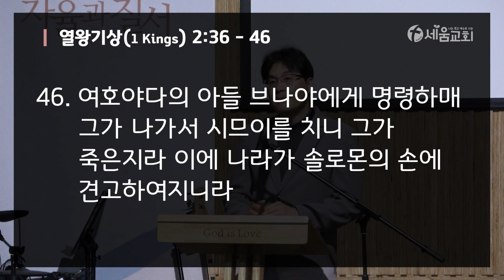2023년 9월 8일 금요일 매일성경QT 새벽예배 [ 나는 죽고 예수로 사는 시드니 세움교회 ] 열왕기상 2:36-46 이상배 목사